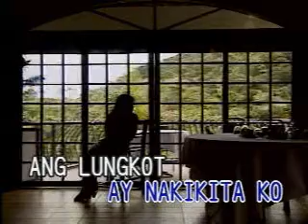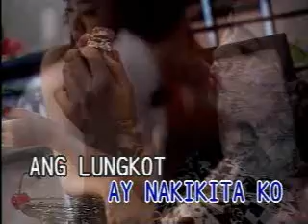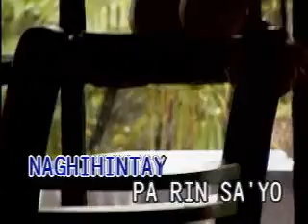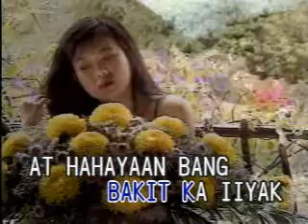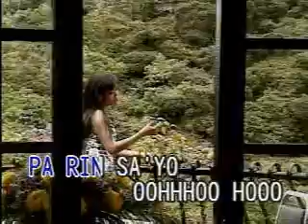videoke - (opm) bakit ka iiyak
as popularised by jeremiah. composed by vehnee saturno...